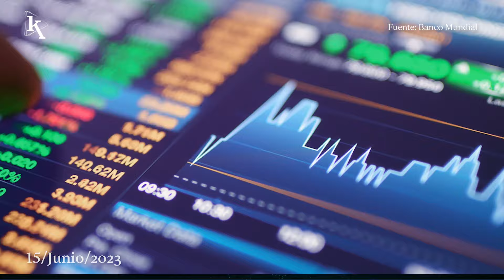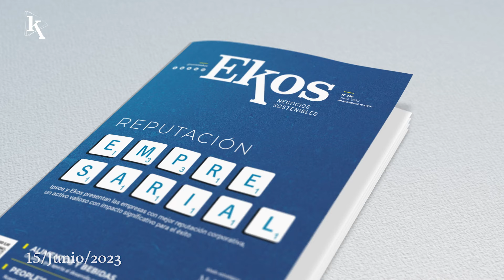Reporte de la Brecha de Género del Foro Económico Mundial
00:13 El Banco Mundial reduce la estimación de crecimiento del país.
00:37 Fundación El Triángulo presenta la obra 'Marea: estamos conectados' el 24 de junio.
00:58 Islandia lidera el índice de paridad de género, según informe del Foro Económico Mundial.
01:21 ¡Llega la edición de junio de Revista Ekos!
01:42 Abbott, Fundación Real Madrid y el equipo Real Madrid luchan contra la malnutrición.

EkosToday - Jueves, 15 de junio de 2023